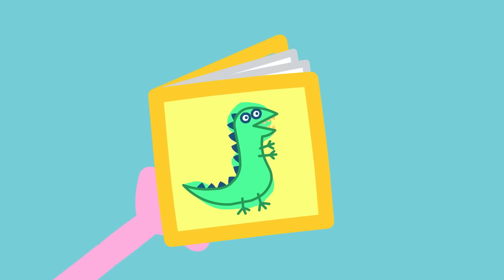Peppa Pig Plays Carrot Catcher 🐷 🥕 Adventures With Peppa Pig